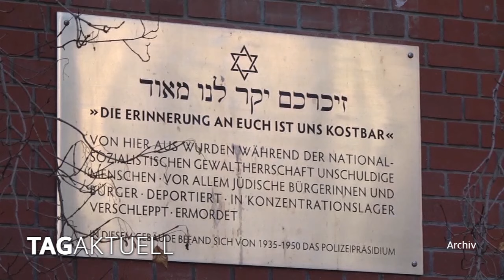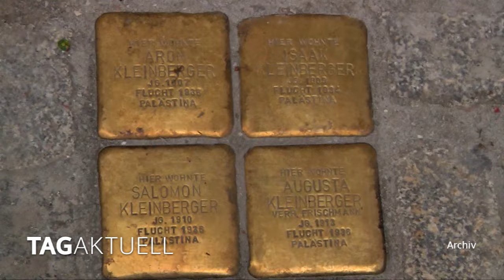Gedenken an die Pogromnacht auf dem Georgenplatz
In der Nacht vom 9. auf den 10. November 1938 brannten deutschlandweit Synagogen und jüdische Geschäfte. Diese Nacht wurde zum Synonym für Verfolgung und Gewalt gegenüber den Menschen jüdischen Glaubens und war das offizielle Signal zum größten Völkermord in der Geschichte.